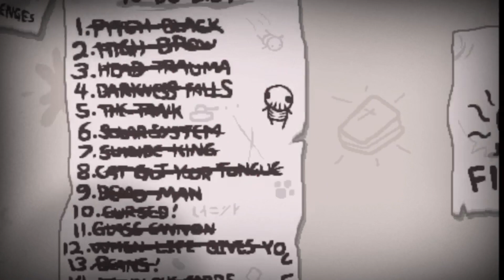The Binding of Isaac (Repentance): Through The Ages (Episode 1: Final Start)